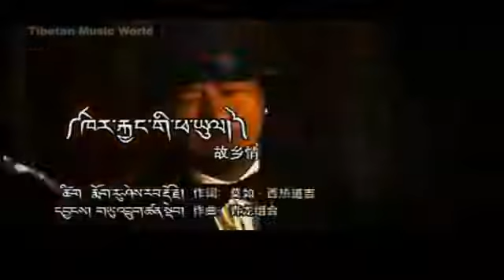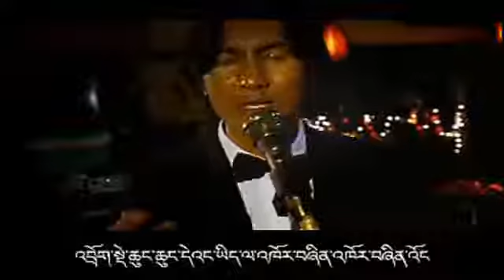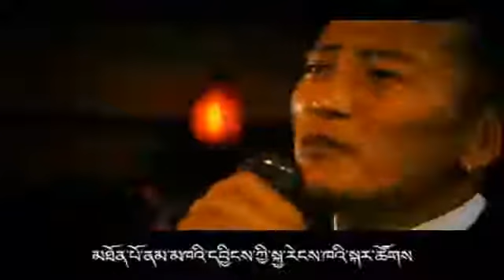Yudrug Tsendep Hometown ཁེར་རྐྱང་གི་ཕ་ཡུལ།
ཕ་ཡུལ་དྲན་བྱེད་ཀྱི་གླུ་གཞས་སྙན་མོ། གཡུ་འབྲུག་ཚན་སྡེབ།